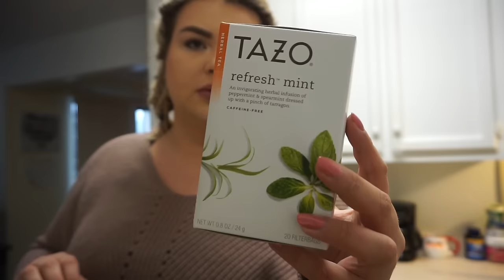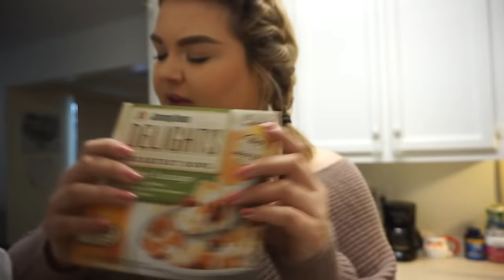Chit Chat GRWM + vlog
Hey babes! I hope you enjoyed this vlog! Let me know if you like this style, getting ready with me then vlogging? I love you guys! x